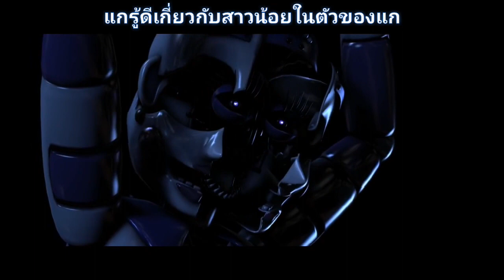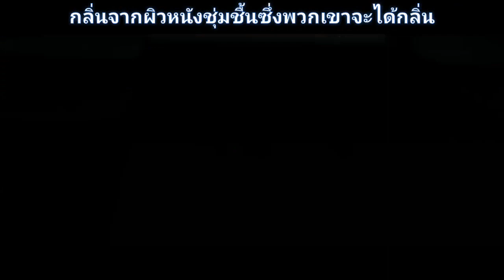[FNAFSL_Song] Soulless ซับไทย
Tage⬇⬇

Soulless ซับไทย, Soulless แปลไทย ร้องไทย, Soulless Fnaf ซับไทย, fnaf song soulless subthai, fnaf bankgarmo, five night at Freddy bankgarmo, fnaf 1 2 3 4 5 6, fnaf song ไทย